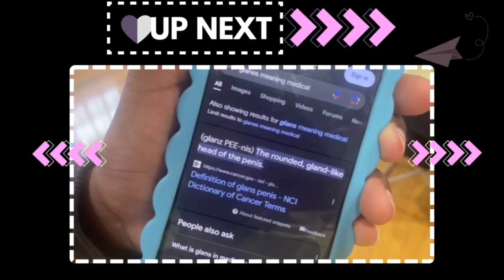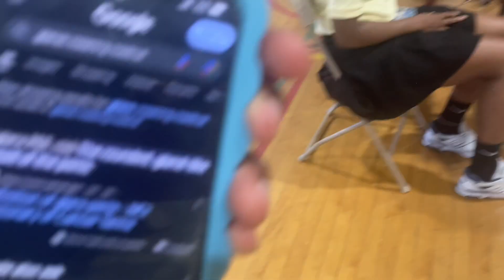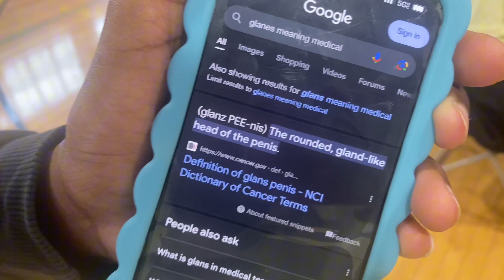REALISTIC START OF A THAT GIRL SUMMER VLOG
In this summer vlog we will be getting our sports physical done, going to a school athletes only barbecue and having a 2024 summer shein haul.

CHAPTERS:
INTRO: 00:00-00:34
SPORTS PHYSICAL: 00:35-02:03
ATLTHES BARBECUE: 02:04-03:23
SLICK BACK BUN: 03:24-07:40
PUTTING UP JAMACAN FLAG: 07:41-08:10
SUMMER SHEIN HAUL 2024: 08:11-12:39
OUTRO: 12:40:12:48